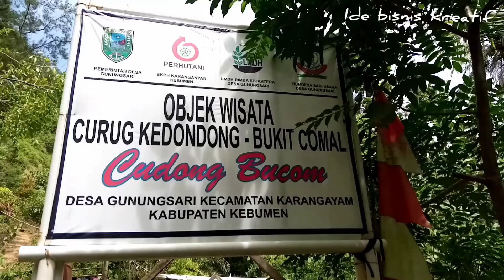WISATA BARU DI GUNUNGSARI KARANGGAYAM !! CURUG KEDONDONG, HTM 3K